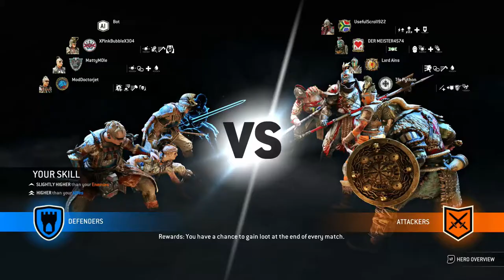For Honor #131 This shall be the epic battle